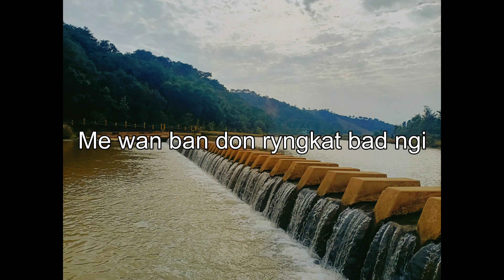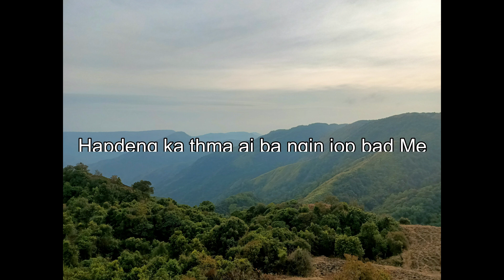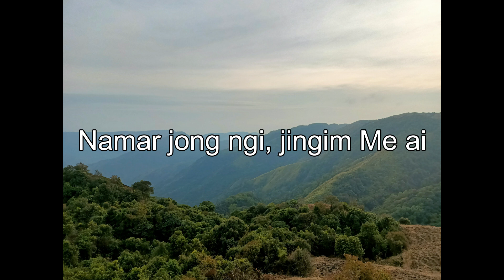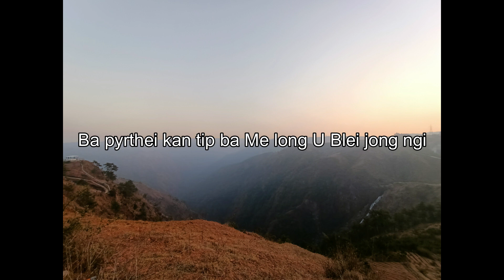Me long U Blei Jong Ngi ( Karaoke version) Instrumental.